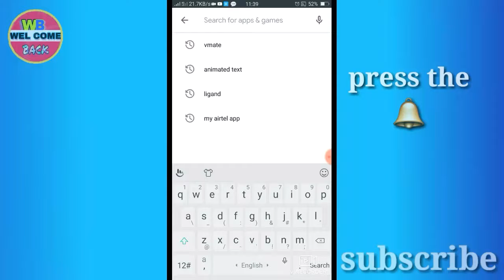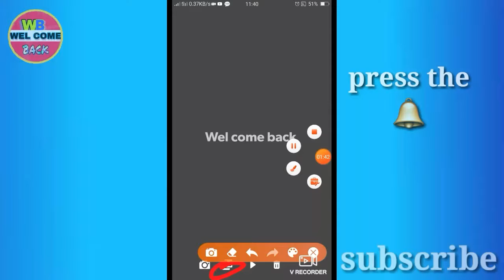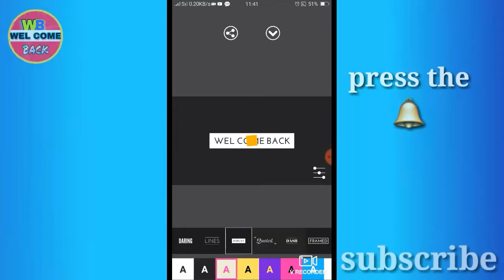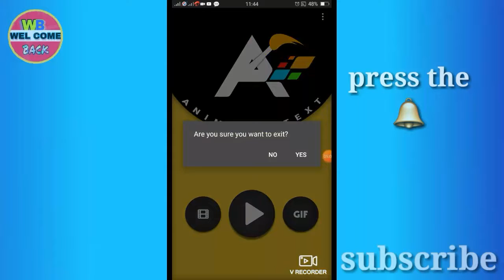How to make intro for YouTube channel !! YouTube chennal ke liye intro kaise bnaya | make fast intro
video- make intro for YouTube chennal this video is find all use tools and use all effect then create a professional intro in styp by styp

😡😡😡😡wel come back 😡😡😡😡

how to make profasnal YouTube intro
film jesa intro kaise bnaya
apne youtube chennal ke liye intro kaise bnaya
intro kaise bnaya apne youtube chennal ke liye
YouTube videos ke liye intro kaise bnaya jata hai
free me film jesa intro kaise bnaya